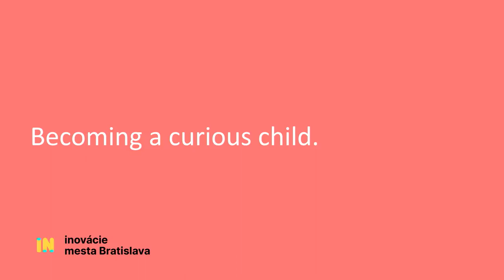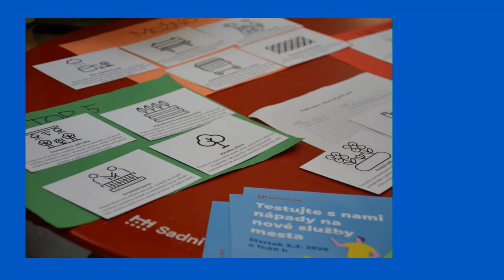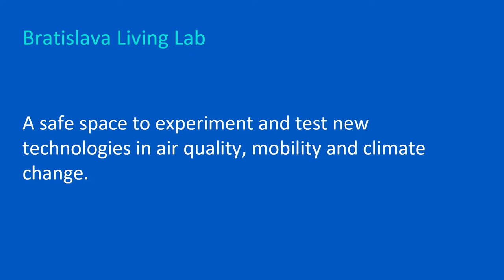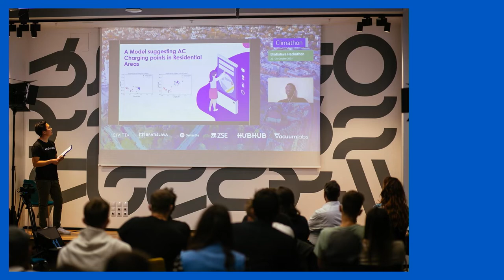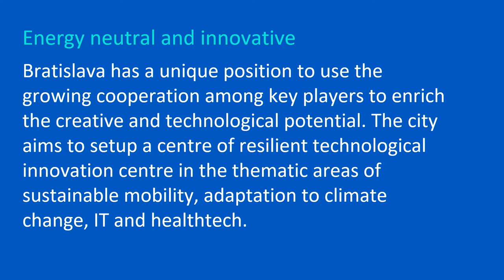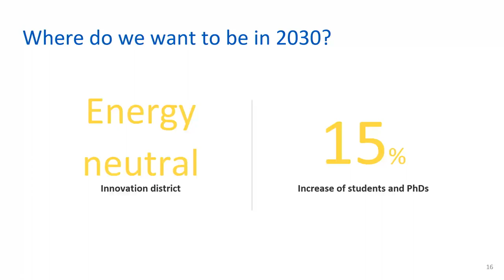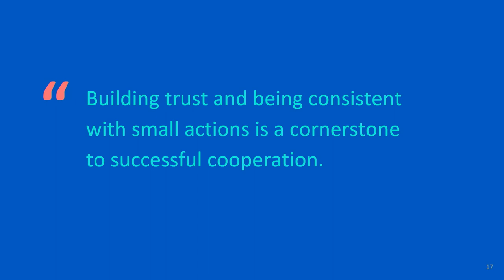ENLIGHT European Dialogue 2022 - 'Building a Living Lab to tackle future challenges’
Comenius University & the City of Bratislava - Ing. Petra Dzurovcinova, Chief Innovation Officer, City of Bratislava